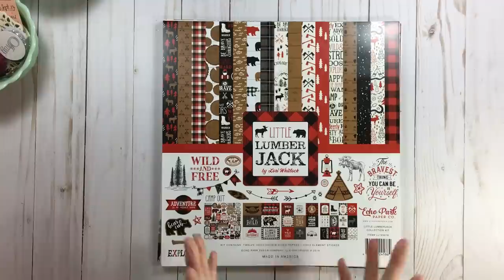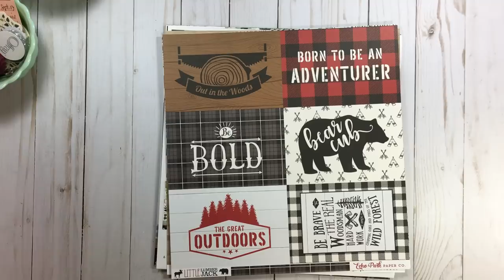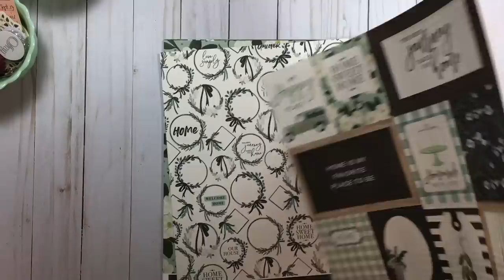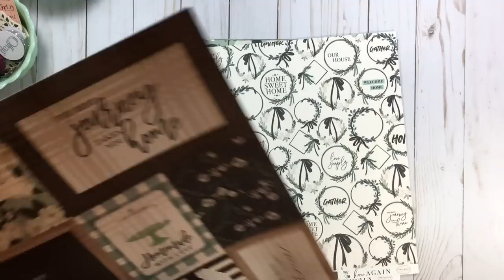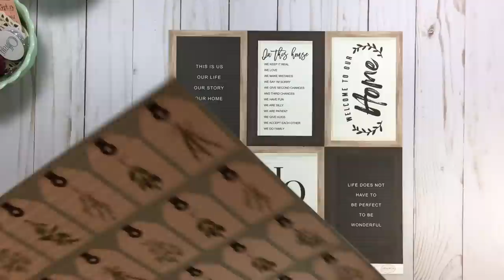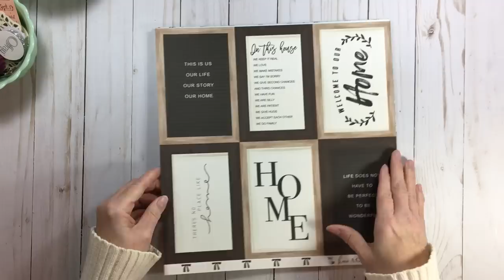15 Minute Mixer #39 // Winners & News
Head over and hang out with us.